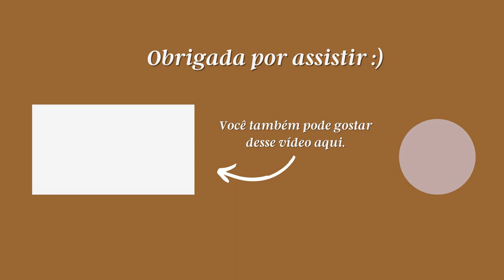UMA GRANDE NOVIDADE | GABRIELA BEVENUTO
Oi, pessoaaal!
Hoje eu compartilho com vocês uma grande bênção que Deus nos deu!!
Se alegrem conosco!!